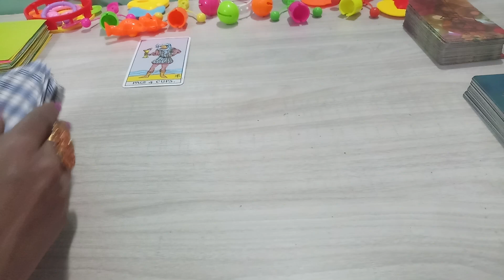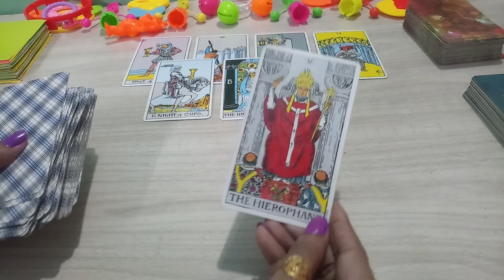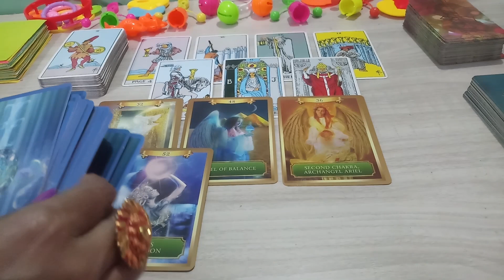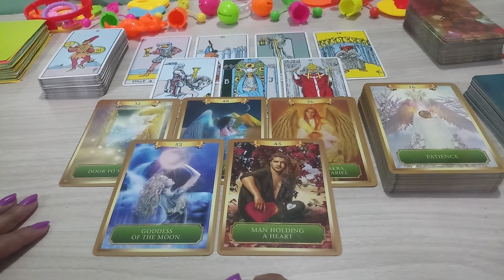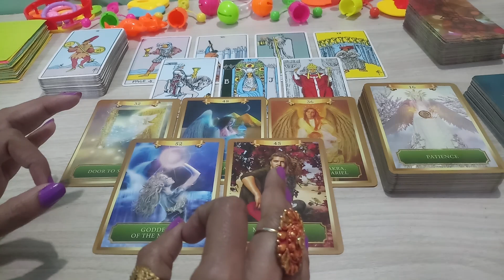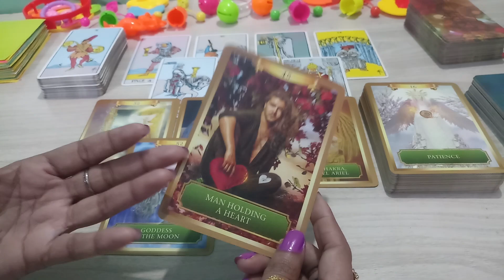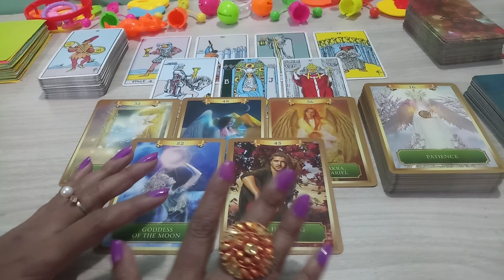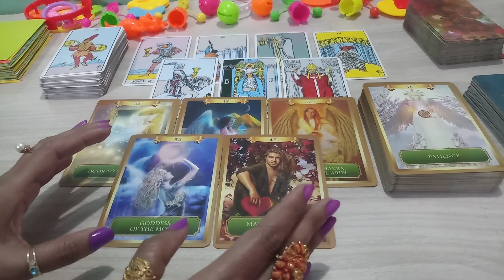(Part-2)💛Aapki "Love Life" Me Aage Kya Hone Wala Hai?💛 ( Timeless ) Hindi Tarot Card Reading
Hello, नमस्ते 🙏🙏🙏,

Aapki Love Life me aage kya hone wala hai?

00:00 Introducation
00:27 Pile Selection
00:32 Pile 1
01:46 Pile 2
02:34 Pile 3

@ The Wheel Of Foutunes 709 Tarot
@ Soul-Voice Tarot
@ Tarot Lovers 111
@ Mystic Hindi Tarot